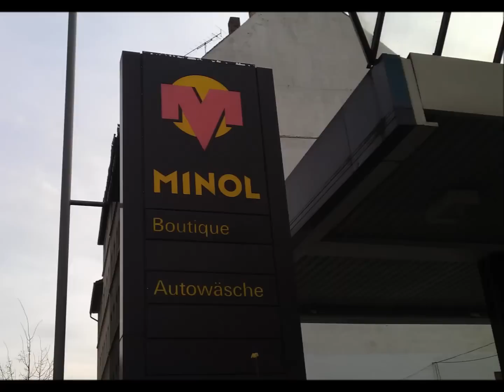Die letzte MINOL Tankstelle in Deutschland ? Pirol Werbung Reklame Propaganda DDR Kult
Die letzte Minol-Tankstelle in Deutschland, aufgenommen am 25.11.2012 in Leipzig Lindenau. Dass es die aus DDR Zeiten bekannte Marke in dem lila und pinkfarbenen Design überhaupt noch gibt ?